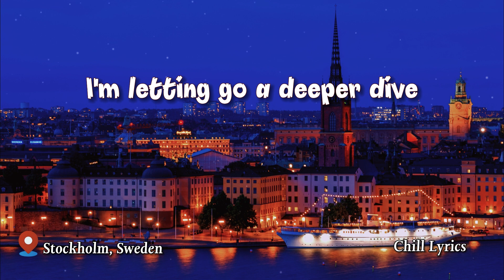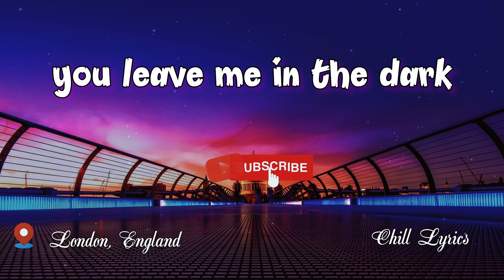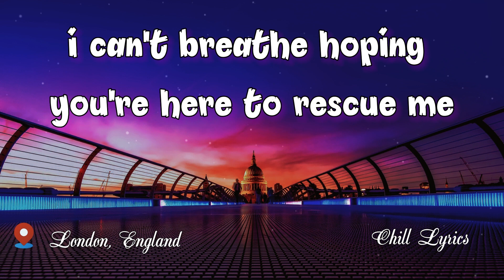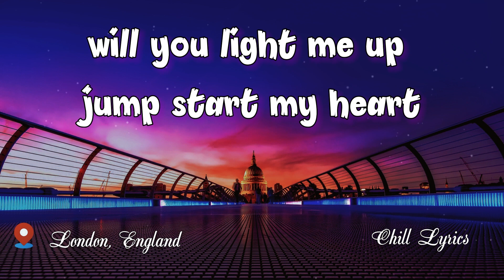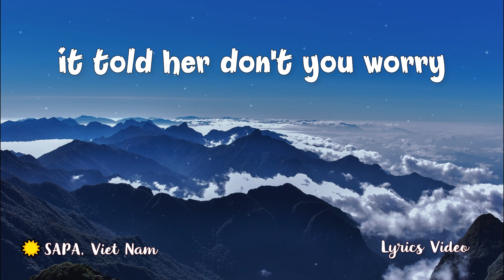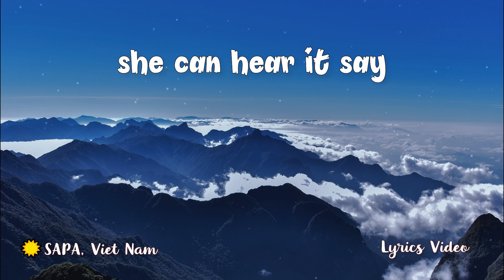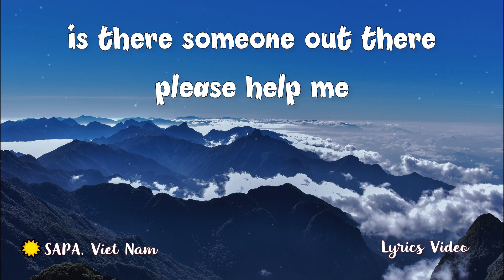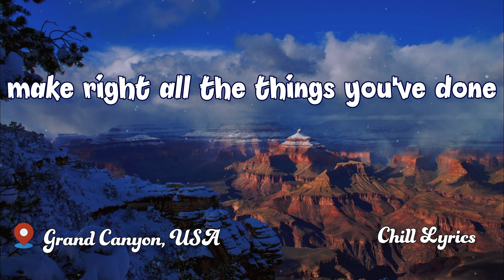Faded(Lyrics) - Alan Walker | Sasha Alex Sloan, K-391, Patch Crowe(Mix) - Chill Lyrics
00:00 Faded(Lyrics) - Alan Walker
03:32 Hero(Lyrics) - Alan Walker & Sasha Alex Sloan
06:24 Lily(Lyrics) - Alan Walker, K-391 & Emelie Hollo
09:39 If You Believe(Lyrics) - Patch Crowe

🎤 Lyrics:
[Verse 1]